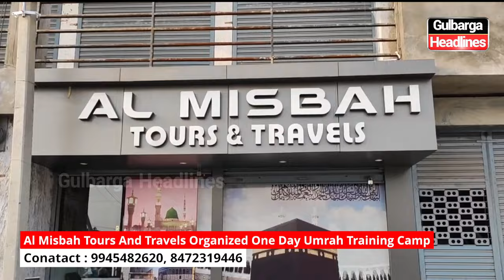Al Misbah Tours And Travels Organized One Day Umrah Training Camp | , 8472319446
Umrah packages for Eid-e-Milad-un-Nabi in Madina Shareef.

19 Days: Departure on 01st Sep, Return on 19th Sep.
15 Days: Departure on 04th Sep, Return on 18th Sep.
15 Days: Departure on 10th Sep, Return on 24th Sep.